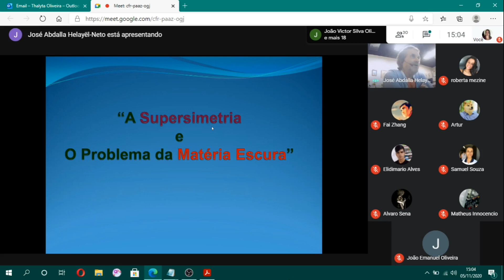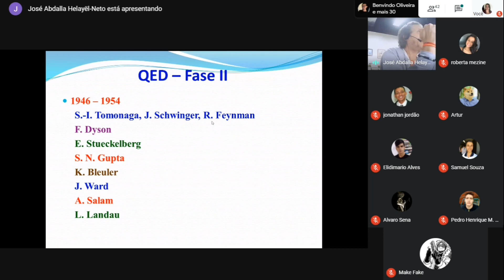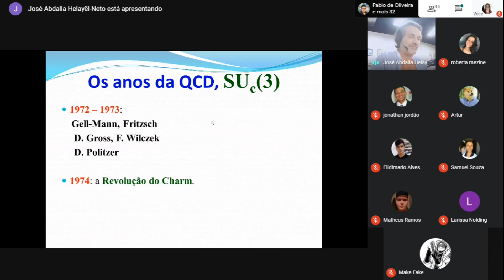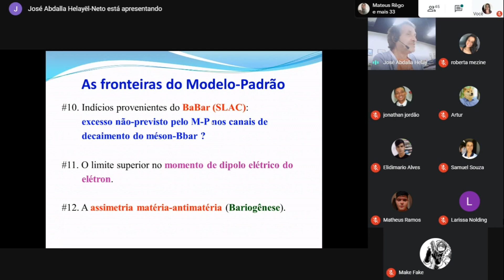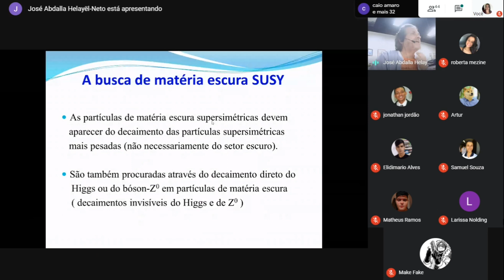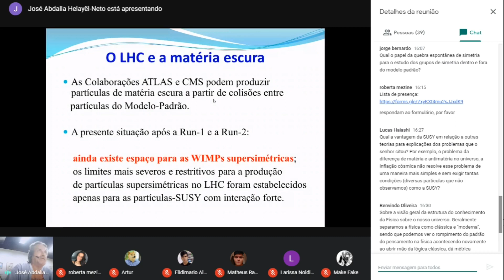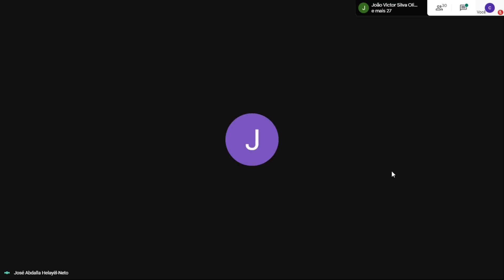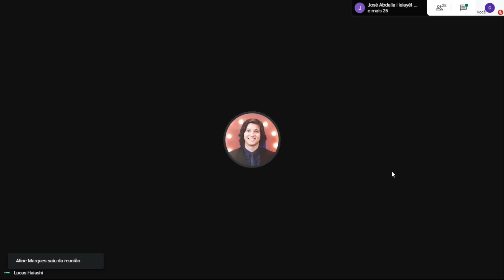Supersimetria, novas partículas e a matéria escura